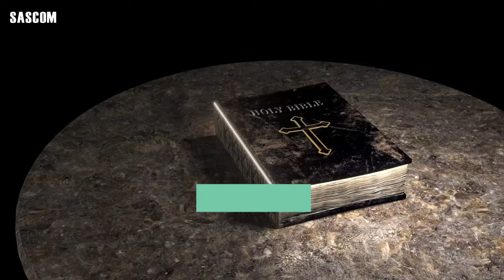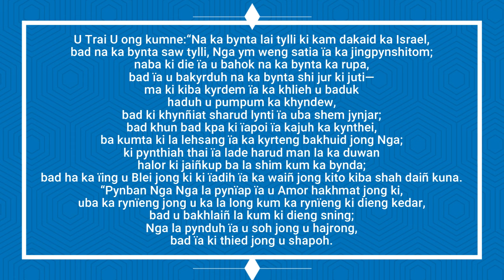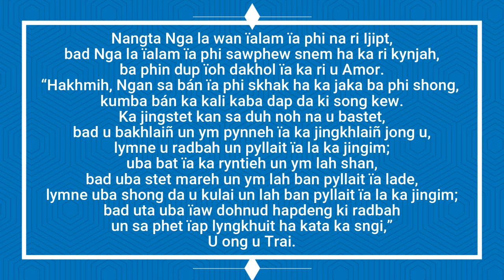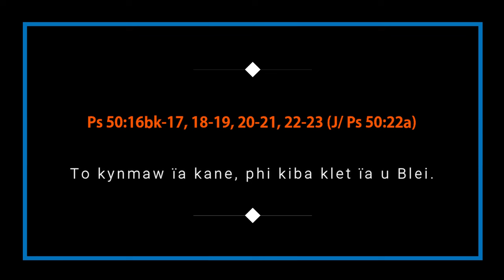KI JINGPULE MASS HA KA SNGI NYNGKONG KA TAIEW BA KHATLAI KA POR LAIT IA KA 01 NAITUNG 2024